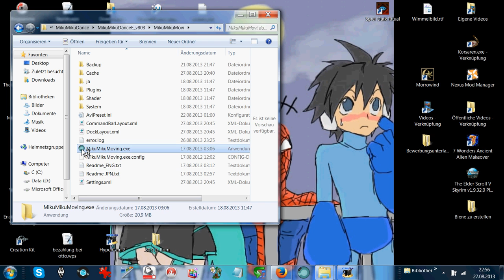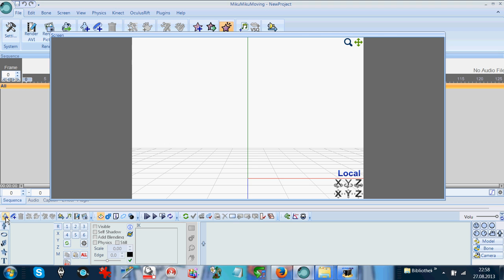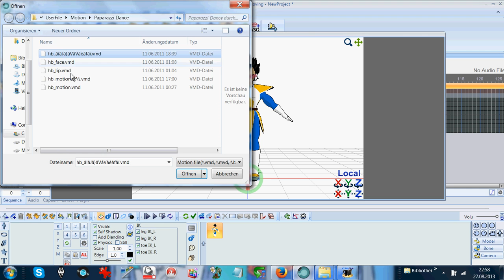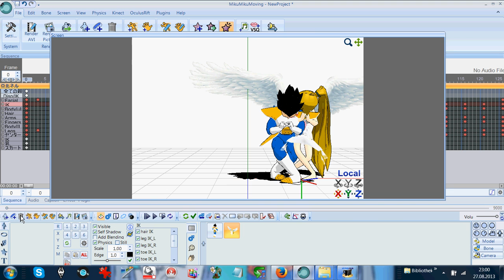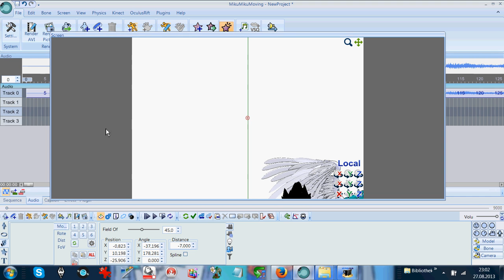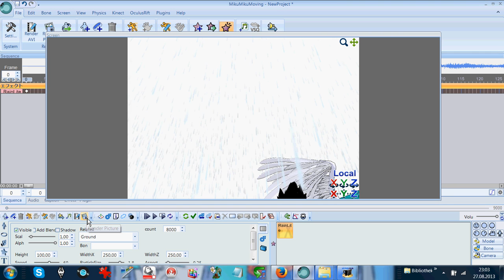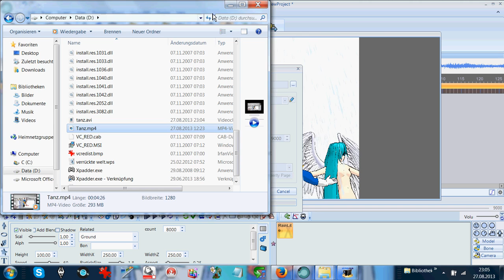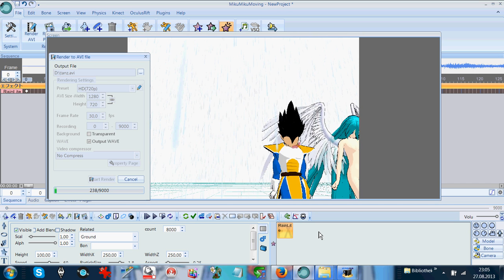mikumikumoving tutorial deutsch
Wenn ihr ein Programm kennt wo man den Destop besser aufnehmen kann und das Bild nicht so schneller geht als der Ton wer ich dankbar. Ihr könnt mich ruhig fragen wen ihr hilfe braucht. Das Programm find ich persönlich besser als MikuMikuDace, allerdings kann man das Model nicht so gut verschieben.